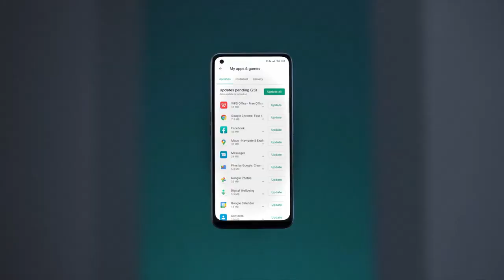Realme X7 5g (unboxing)